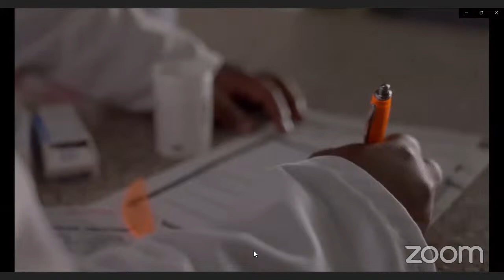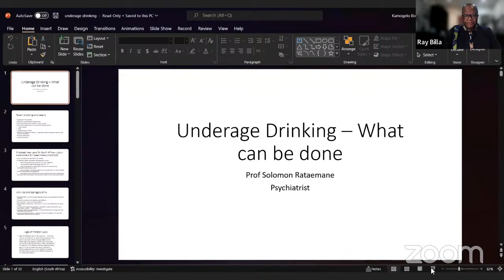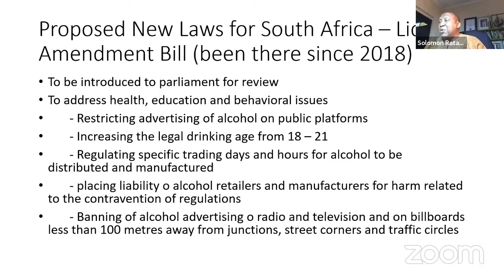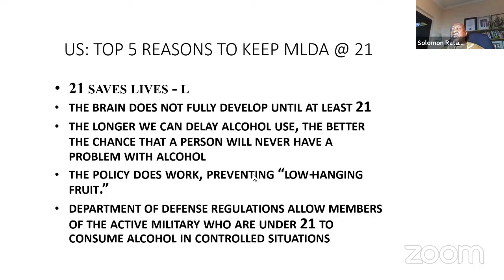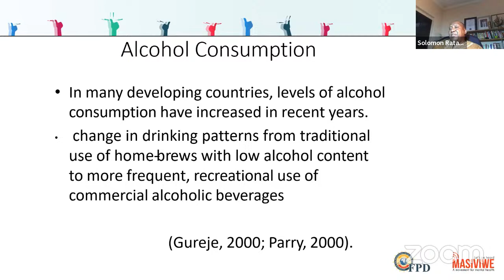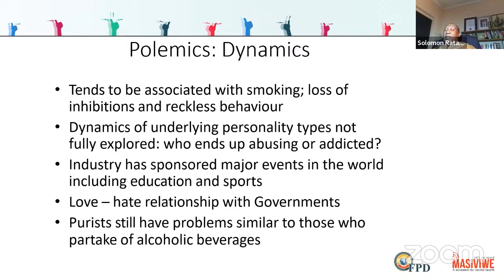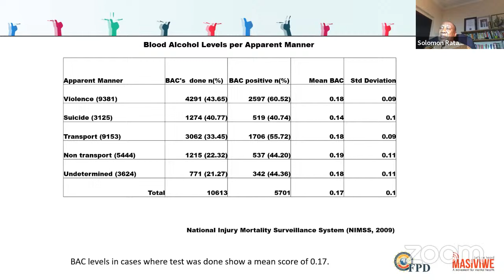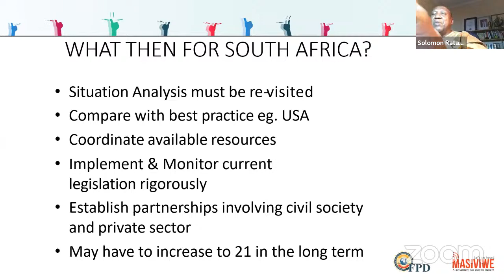Webinar with Professor Solomon Rataemane: Underage Drinking - A Look Into Recent Tavern Deaths